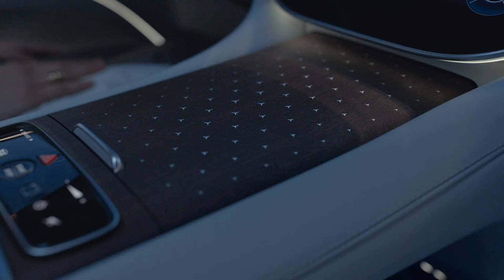The all-electric EQS SUV: This is for pioneers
Need even more space than our all-electric EQS saloon already offers? Good thing our EQS SUV is already in the starting blocks – and leaves nothing to be desired in terms of comfort, connectivity and luxury!